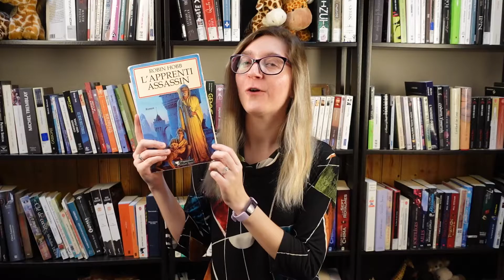L'APPRENTI ASSASIN de Robin Hobb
Je vous parle du livre L'apprenti Assassin de Robin Hobb que j'ai lu dans le cadre de Lisons Robin Hobb avec Daphné et Chantal.